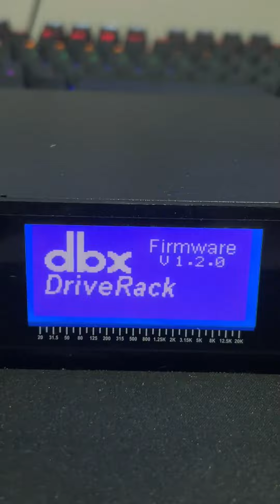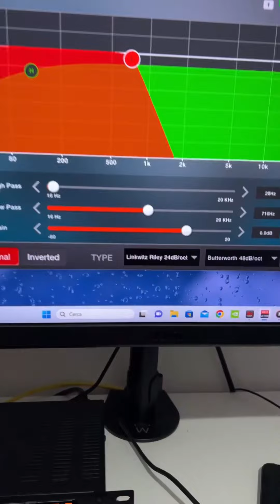PROCESSORE DRIVERACK PA2 + partybox 1000 + 710 + jbls2-1224ss 💣🔊